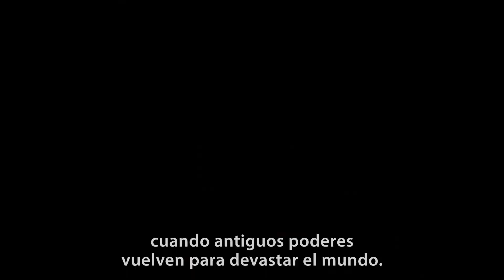The Elder Scrolls Online: Elsweyr - Tráiler oficial del lanzamiento del juego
Exploren sabanas y cañones bañados por el sol, defiendan el hogar de los khajiitas y dirijan a los implacables no muertos con la clase Nigromante en The Elder Scrolls Online: Elsweyr, parte de la aventura de un año Temporada del Dragón.
The Elder Scrolls Online: Elsweyr ya está disponible para PC/Mac, Xbox One y PlayStation 4.

Para obtener más información sobre The Elder Scrolls Online: Elsweyr, visiten estos sitios web:

Clasificación ESRB: MADURO, contiene sangre, vísceras, referencias sexuales, consumo de alcohol y violencia. Las interacciones online no están sujetas a clasificación ESRB.